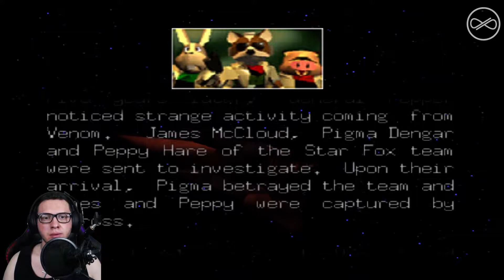Star Fox 64 Gameplay en español HD/60 fps *Capítulo 1* "Empezando las misiones"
Amigos hoy nos vamos a pasar un juegazo de nostalgia del N64 en HD, se trata del Star Fox 64,  es un shotter de combates aéreos y reboot del juegio clásico Star Fox. La historia nos cuenta las hazañas del protagonista  Fox McCloud, un zorro rojo líder del equipo Star Fox, que defiende al sistema Lylat. Su padre, James, fue miembro del equipo Star Fox original, y fue asesinado por Andross antes del inicio del juego. El antagonista principal del juego es Andross, un científico de Corneria que fue exiliado a Venom después de casi haber destruido el planeta.
Les recomiendo el uso de audifonos

NOS VEMOS EN EL GAMEPLAY!!